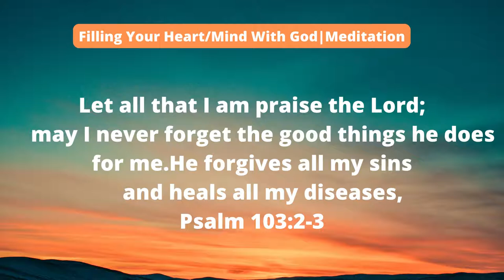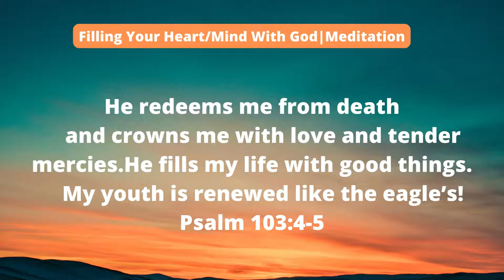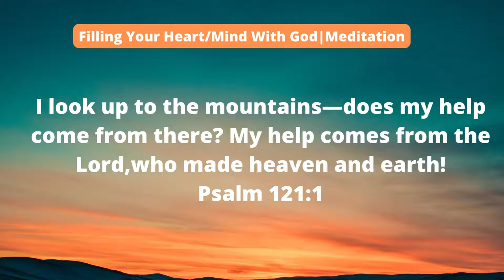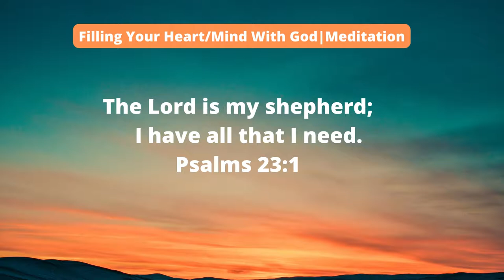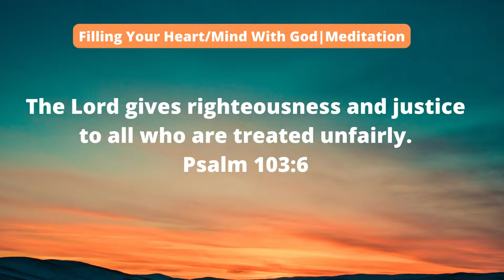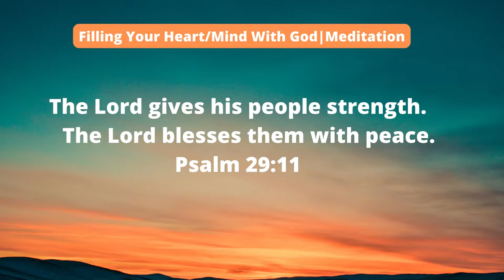Morning Blessing|Guided mindfulness meditation| To Start Your Day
May God Empower You To Trosper, Increase, Excel, Succeed and Multiply.🙏🙏🙏